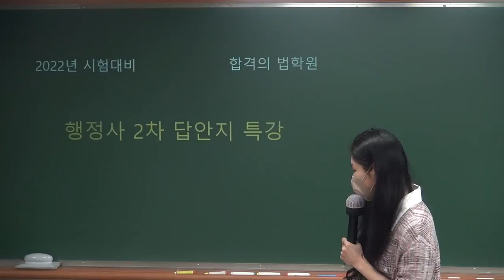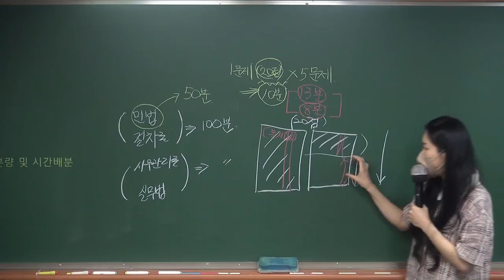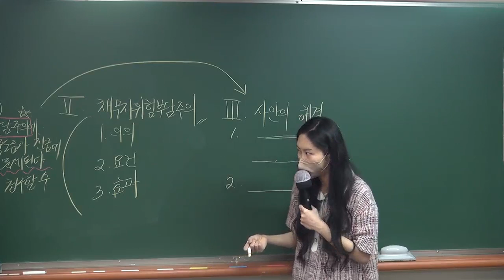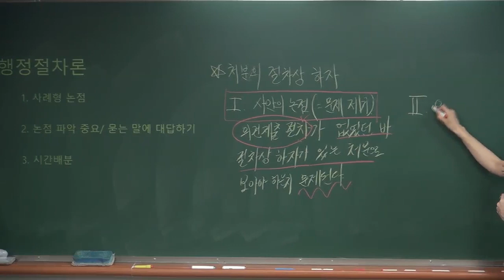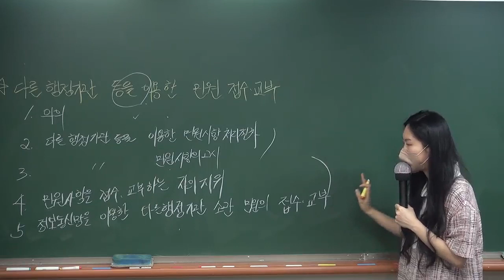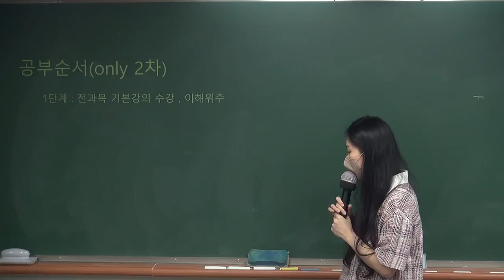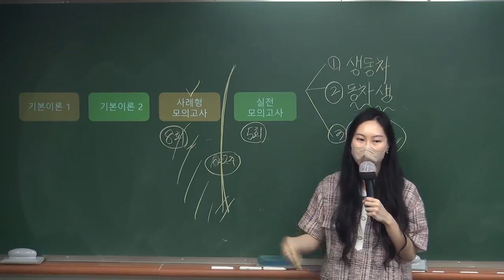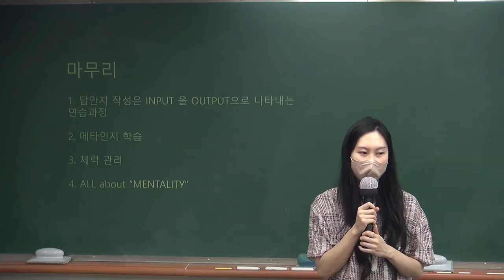행정사2차시험 과목별 답안작성방법(최의란 행정사)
합격의 법학원 행정사 동차합격반 동영상 정보는 아래와 같습니다.

행정사 2차시험 준비에 잘 활용하시기 바랍니다.

행정사 2차시험 과목은 계약법, 행정절차론, 사무관리론, 행정사실무법 4과목입니다. 문제는 행정사 2차 시험 시간이 짧다는 것입니다.

아무리 머리 속에 많은 것을 담고 있다고 해도 답안지 현출을 어떻게 하는가에 따라 점수가 결정되기 때문입니다.

즉, 짧은 행정사 2차시험 시간 안에 답안지를 충실하게 작성해야 하는 것입니다.

따라서, 사전에 어떻게 행정사 2차시험 답안지 작성법을 알아두고 이에 맞춰 실제 쓰는 연습을 하셔야 행정사 2차시험에서 좋은 결과를 얻을 수 있습니다.

이 동영상은 합격의 법학원 최의란 행정사가 진행한 과목별 답안작성 방법입니다. 1시간 분량이지만 행정사 2차시험 답안 작성법을 알아가는데 많은 도움이 될 겁니다.

행정사 2차시험까지 시간이 많지 않습니다. 행정사 2차시험 준비에 잘 활용하시기 바랍니다.